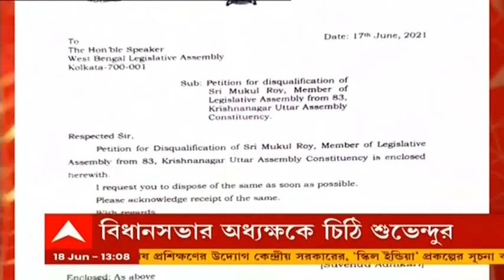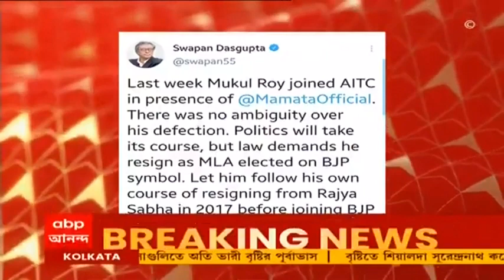WB Politics: 'মুকুল রায়ের বিধায়ক পদ খারিজ করুন', বিধানসভার অধ্যক্ষকে চিঠি শুভেন্দুর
মুকুল রায়ের (Mukul Roy) বিধায়ক পদ খারিজের দাবি শুভেন্দু অধিকারীর (Suvendu Adhikari)। বিধানসভার স্পিকারের উদ্দেশ্যে লেখা হল চিঠি। চিঠি জমা পড়েছে বিধানসভার সচিবালয়ে। চিঠিতে অবিলম্বে দলত্যাগ বিরোধী আইনে মুকুল রায়ের বিরুদ্ধে পদক্ষেপের আবেদন জানানো হয়েছে। যদিও বিধানসভার অধ্যক্ষ (Speaker) জানিয়েছেন যে এখনও তিনি কোনও চিঠি হাতে পাননি।